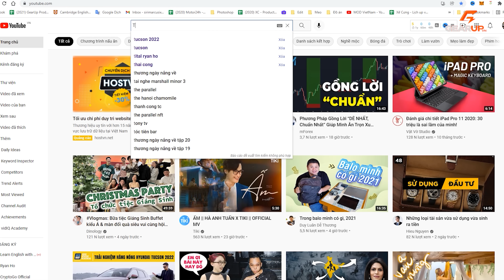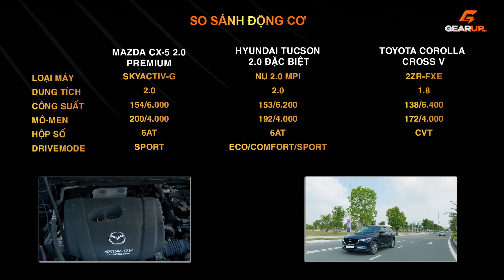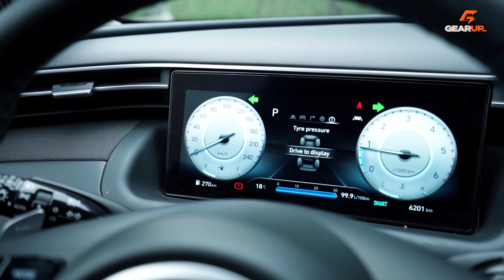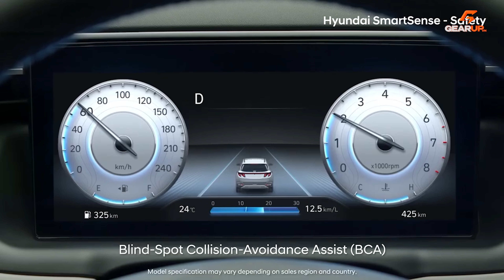Hyundai Tucson 2022 vs Toyota Cross vs Mazda CX-5: về mặt giấy tờ thì... | GearUp Head-on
Hyundai Tucson 2022 ra mắt có thể sẽ tạo ra nhiều thay đổi trong phân khúc, khi có vị thế của một chiếc "all-new đích thực". Đặc biệt, mẫu xe hạng C nhà Hyundai có kích thước thay đổi quá sức rốt ráo, trở thành mẫu xe to lớn hàng đầu phân khúc, và có một hàng 2 đặc biệt rộng.

Hyundai Tucson 2022, Toyota Cross V và Mazda CX-5 2.0 Premium, 3 mẫu xe sẽ đối đầu với nhau ra sao, chúng tôi gửi tới anh em một số so sánh nhanh, về mặt giấy tờ.

MỤC LỤC: Hyundai Tucson 2022 vs Toyota Cross vs Mazda CX-5: về mặt giấy tờ thì... | GearUp Head-on

0:00 Quá nhiều anh em hỏi Tucson 2022...
0:22 Về kích thước và ngoại hình
1:25 Hệ động lực
2:09 Trang bị ngoài xe
2:45 Nội thất
3:40 Trang bị an toàn
4:19 Giá bán và thương hiệu
4:44 Chào tạm biệt anh em